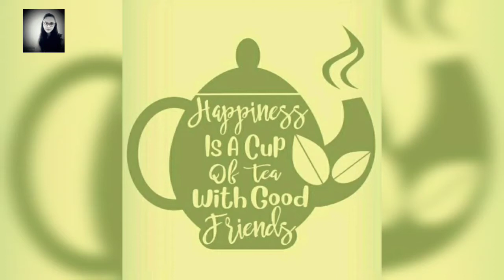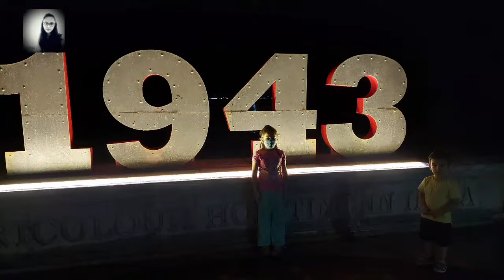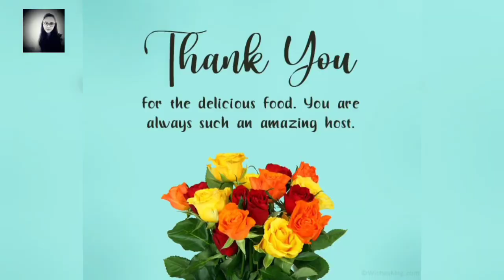Marina park port Blair / Andaman and nicobar Islands 🏝 / friends ❤ and family 👪